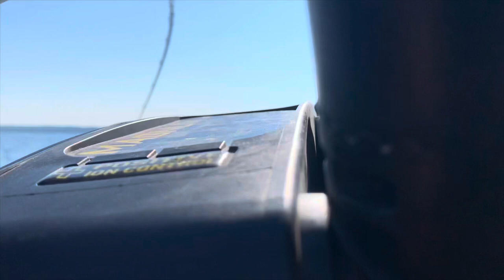Owen Sound Salmon Spectacular 2022! (Chasing Chrome Ep.6)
The 2022 Owen Sound Salmon Spectacular! We didn’t end up getting anything big enough for the leaderboard, but had a great week of fishing!